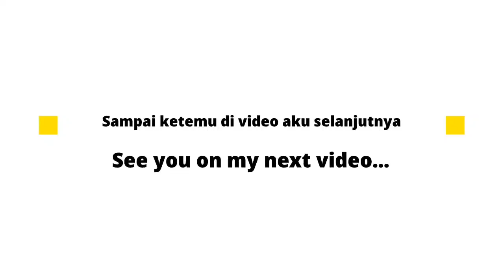Aurora Montage | Build Aurora Tersakit 2021 | Aurora Mobile Legends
Terima kasih buat kalian yang sudah mampir dan support channel ini.

📌Build: Arcane Boots, Clock of Destiny, Lightning Truncheon, Fleeting Time, Holy Crystal, dan Divine Glaive.

📌Emblem: Custom Mage Emblem (Magic Worship)